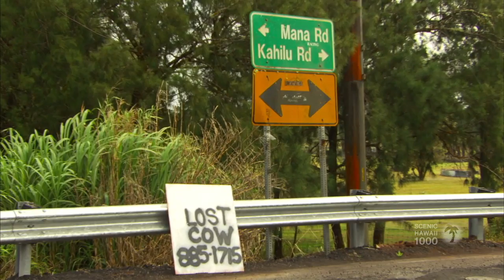Parker Ranch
The Big Island of Hawaii's Parker Ranch is the largest ranch in Hawaii and one of the biggest ranches in the US, spanning thousands of acres. Known as the home to the modern Hawaiian cowboy, the Paniolo, the Parker Ranch continues this tradition today as a working cattle ranch with some interesting diversification. Started by John Parker in the early 19th century and carried forward by his family and ultimately Richard Smart, the story of the Parker Ranch is rich in history, personality and drama.